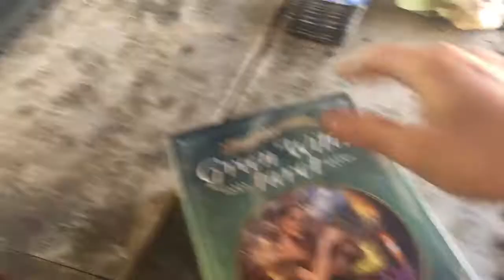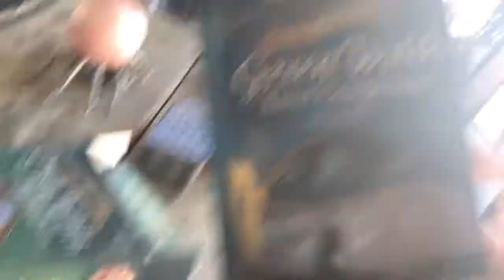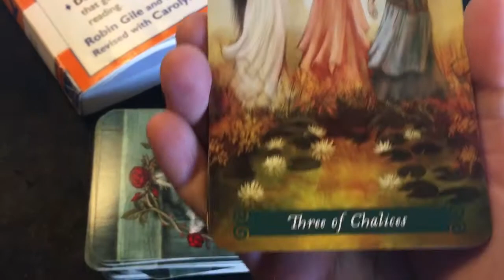tarot April 14 2017